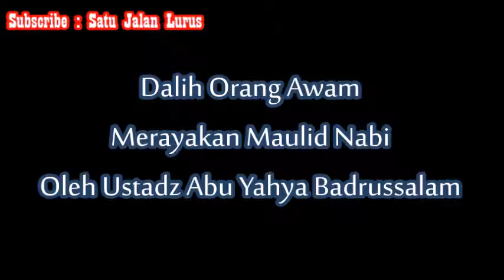Dalih Orang Awam Merayakan Maulid Nabi - Ustadz Abu Yahya Badrussalam ( Satu Jalan Lurus )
Silahkan Hubungi :
IG : asadussahra IG : umrohekspansi